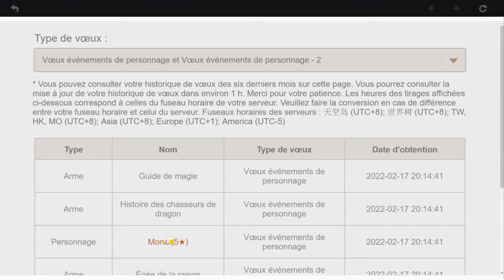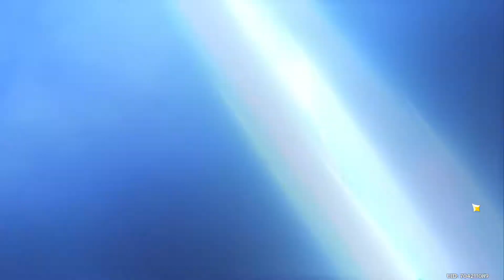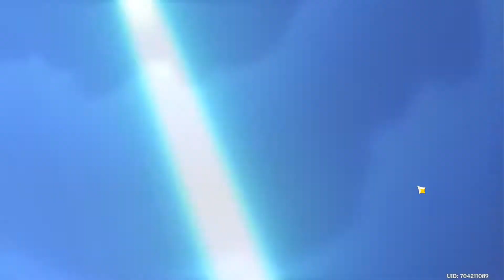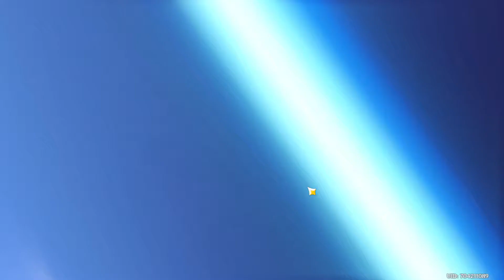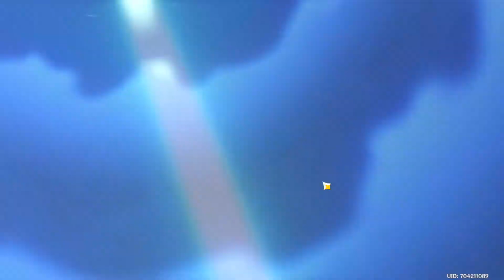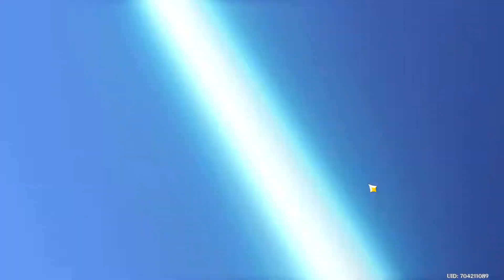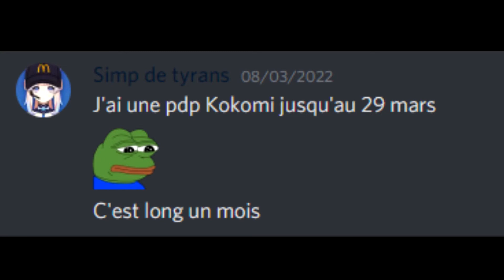QUI AURA MA GARANTIE ? - Invocations Kokomi Raiden C6 | Genshin Impact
L'année 2022 est un banger en termes d'invocations Genshin Impact.

Bon visionnage !